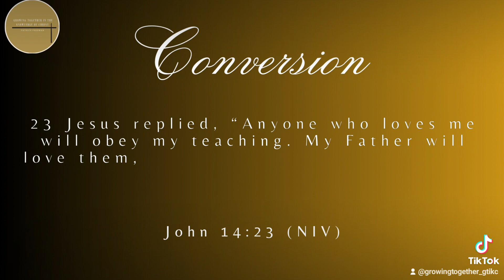Conversion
Following repentance, conversion happens. As you make Jesus the center of your life, you bid farewell to your old sinful lifestyle and change; you begin your transformative journey into the image of Christ. Steps of Salvation ✝️